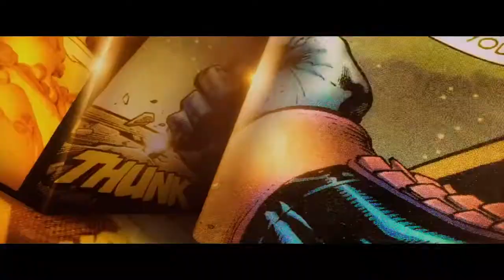Avenger Sauda Khara Khara || Good Newwz ||sauda khara khara avengers song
MCU WORLD
Hi,
Iron man
Captain America
Thor
Captain Marvel
Marvel
Marvel mashup
Avenger song
Avenger Hindi song
Avenger mashup
Avenger India version
India version
Song: Sauda Khara Khara
Singers: Diljit Dosanjh, Sukhbir, Dhvani Bhanushali
Lyrics: Kumaar
Original hook line - Sukhbir
Chorus – Arun Ingle and team
Strokes by Tapas Roy
Vocals recorded at YRF & AMV studios
Recording Engineers: Abhishek Khandelwal, Manasi Tare, Sameer & Rahul

Starring: Akshay Kumar, Kareena Kapoor Khan, Diljit Dosanjh & Kiara Advani
Produced by Hiroo Yash Johar, Aruna Bhatia, Karan Johar, Apoorva Mehta, Shashank Khaitan